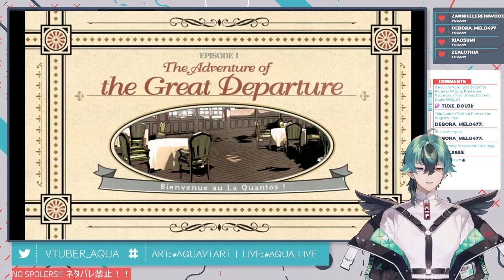【VTuber】SHIFTY-EYED MURDER SUSPECT (me) - The Great Ace Attorney | 大逆転裁判 BLIND PLAY【CASE 1 (1/3)】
Time travel with me to the Taisho era to solve murders as the ancestor of the great Phoenix Wright, Ryuunosuke Naruhodou!!
This is the start of a Great Adventure!

🔻 ATTENTION 🔻
+ This is an edited VOD from my Twitch stream! I did my best making the playthrough as smooth as possible for a let's play, but things happen! Sorry for the awkward cuts!
+ English is not my first language, I apologize for the reading blunders! This is a great exercise for me to get better though, so I hope you can bear with me!

🔻About me
Greetings internet traveler!
It's Android Model 191, a.k.a. AQUA+ from the future! I'm a genderless android with a knack for singing and a love for bubble tea. Pleased to make your acquaintance!

◢◤◢◤ PROFILE ◢◤◢◤
NAME ❯ AQUA+
TYPE ❯GENDERLESS ANDROID
特技 | SKILLS ❯ 歌、絵描き | Singing, Art
推しマーク | OSHI MARK ❯ 🌊🔻